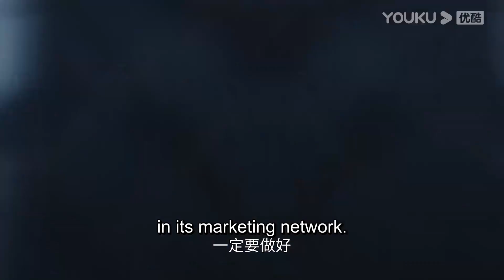ENGSUB 穷小伙摇身一变成董事长，却言行轻佻遭人鄙视！|【婚姻的两种猜想 Two Conjectures About Marriage】| 杨子姗/彭冠英/林鹏 | 都市爱情片 | 优酷YOUKU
★集数：36集

★会员更新时间：每周日至周五22:00（UTC+8）抢先看2集，周六抢先看1集（以实际更新情况为主）

0:00 加入优酷会员，精彩抢先看
0:30 Join YOUKU membership to get early access